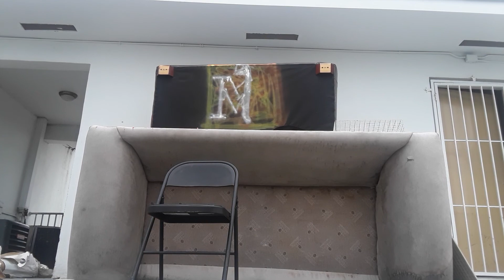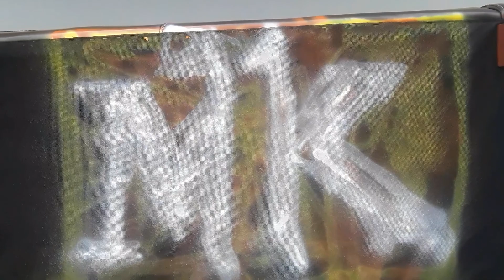Spray painting the Mortal Kombat 11 Logo